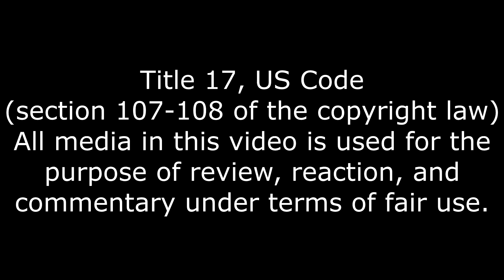Getting MORE Anime, Mimi Sentry Gets Hit by Tank Reaction